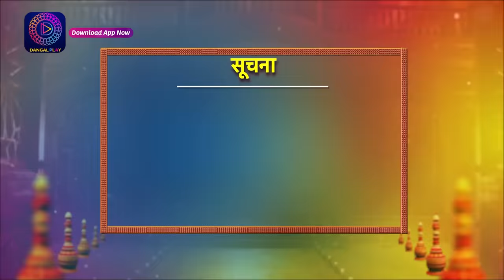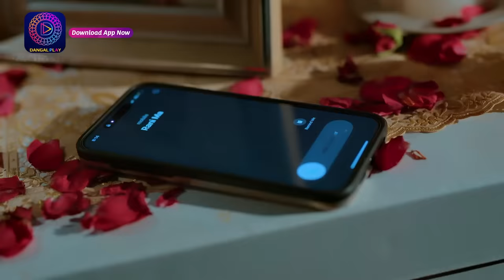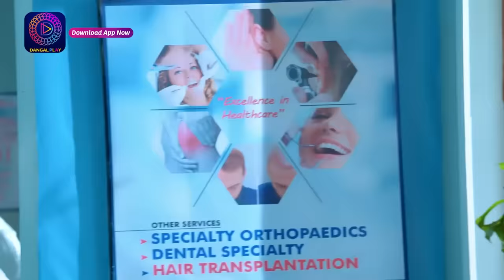Kaisa Hai Yeh Rishta Anjana | 3 April 2024 | Full Episode 243 | Dangal TV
You can watch the Dangal TV channel :
Fastway Channel No: 15
Digena Channel No: 117
Zing Channel No: 119
Tata Play: 177
Sun Channel No : 328